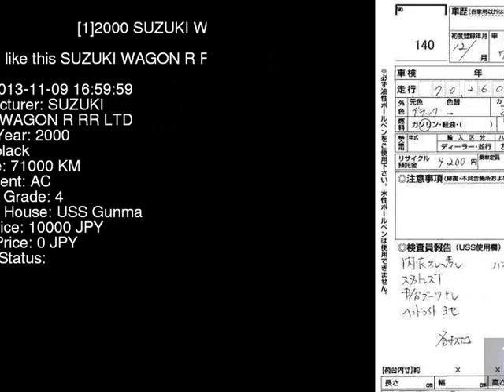2000 SUZUKI WAGON R RR_LTD MC21S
the Authority on JDMs since 2007!  . Details on this car from auction in Japan